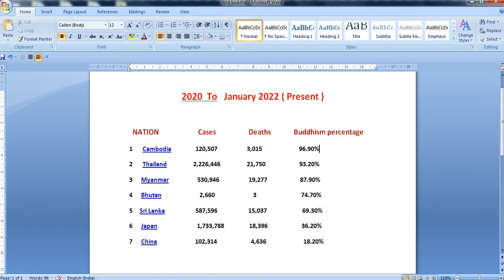lord buddha only real savior || real god lord buddha || real savior of all beings || नमो बुद्धाय..🙏🙏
Please follow “ Buddham Saranam “  facebook link..🙏🙏

बुद्धं शरणं  face book  link  पालन करें .. नमो बुद्धाय..🙏🙏

lord Buddha only real god.
Please join in Buddhism..then you understand Buddhism greatness.